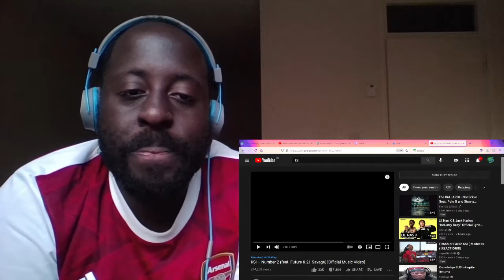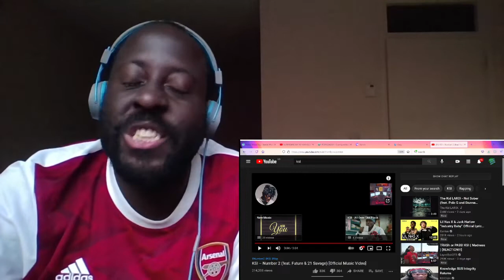KSI - Number 2 Ft. Future & 21 Savage (Official Video) (REACTION)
Hello Everyone & Welcome back to the Donald Music Reacts YouTube channel where i react to music such as R&B Grime Drill Rap & Hip Hop

in today's video i will be reacting to KSI's new song with Future & 21 Savage called Number 2 its taken from his 2nd studio album called All Over The Place